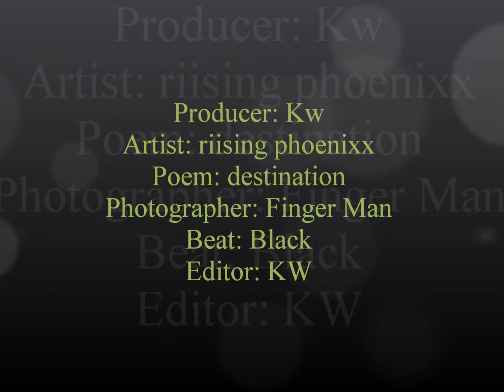King Phoenixx - Destination (Spoken Word)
poetry video..(destination)

upliftingbook positiveliterature# blackauthors  positiveaffirmations mayaangelou langstonhughes lintonquasejohnson American writer americanpoet selfpuplishedauthor bobmarley elizabethtaylor Parishilton michaeljackson Michael #